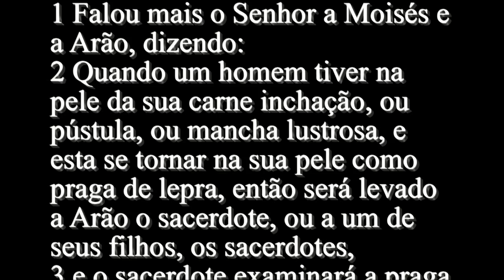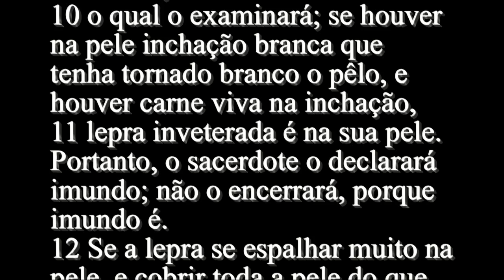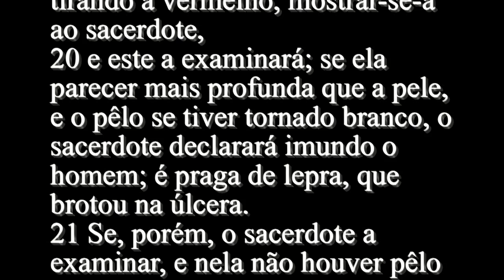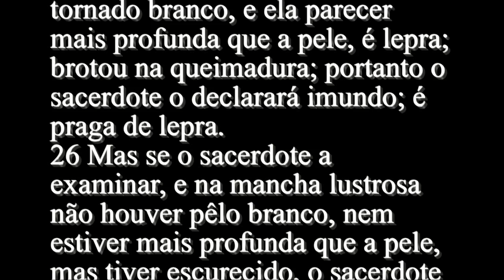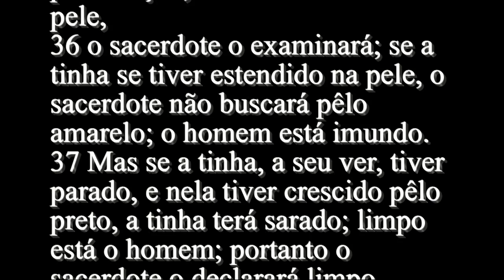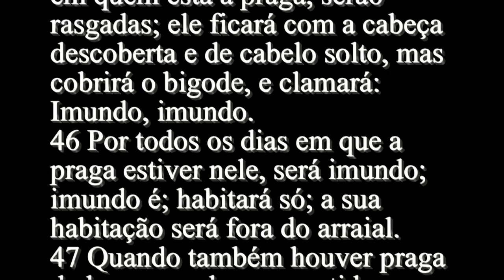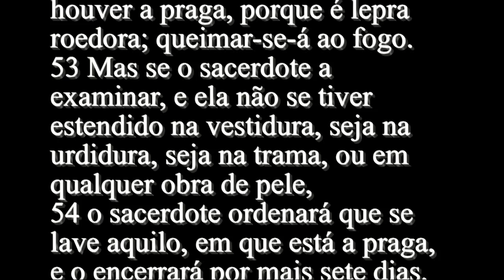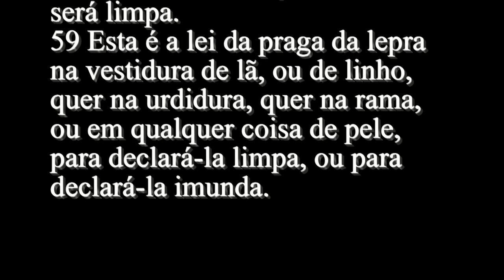Levítico 13 - Bíblia Sagrada